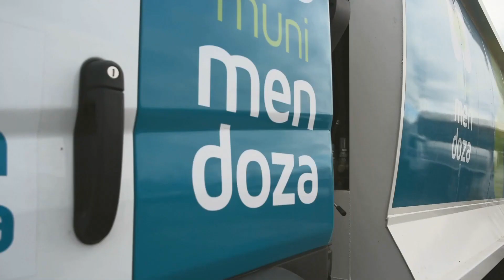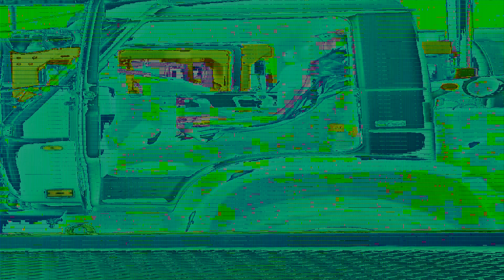Santa Elena elige camiones VW x PlanetaCamión